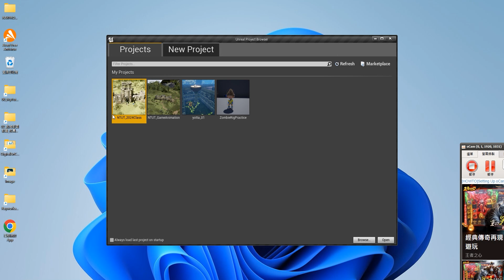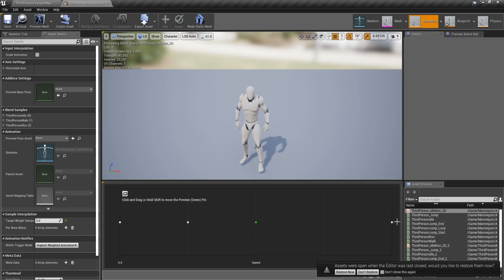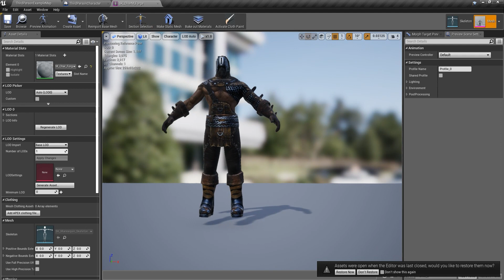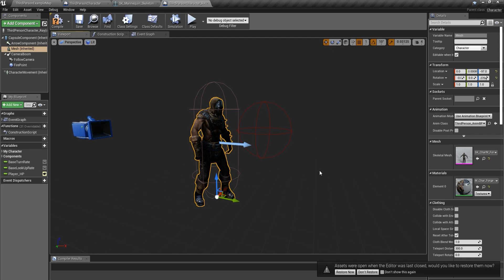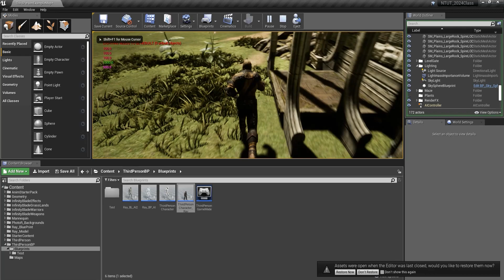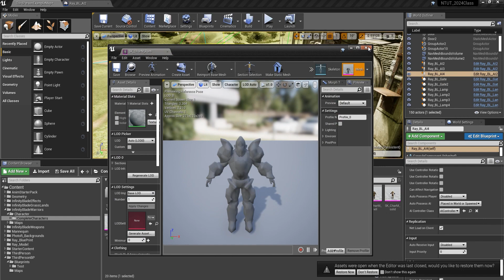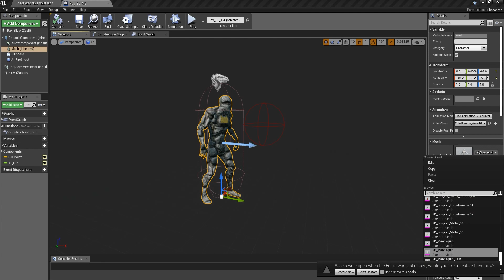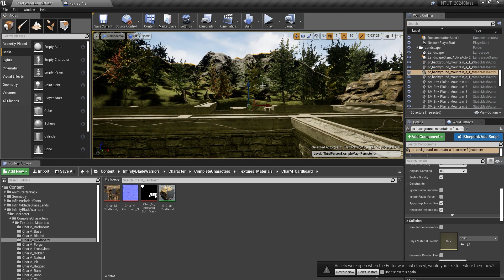UE4_021_簡易腳色動畫蒙皮